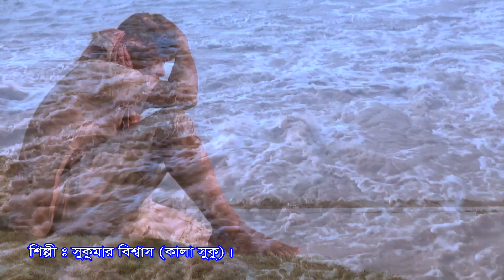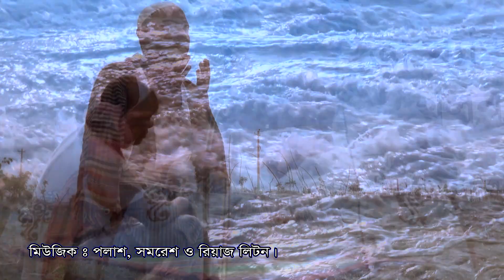Doria ll দরিয়া ll Sukumar Biswas ll New Bangla Song llAlbum Baula Batash ll EXCLUSIVE ll Buro Band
Lyric & Song: Sukumar Biswas (Kala Suku) Directed by: Md Shafiqul Islam.Theme: We can learn many things from God's creatures.